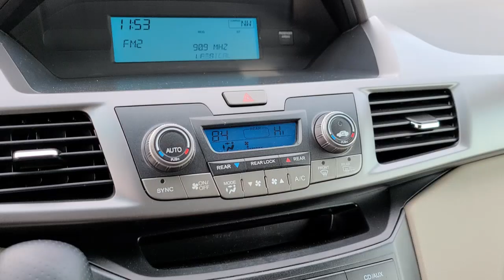2011 Honda Odyssey Vienna, Washington, Fairfax, Chantilly, Tysons, VA T057004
Taffeta White Used 2011 Honda Odyssey available in Vienna, Virginia at Ourisman Honda of Tysons Corner. Servicing the Washington, Fairfax, Chantilly, Tysons area.

2011 Honda Odyssey EX Spectrum White Pearl **LOCAL TRADE-IN**, CD player, MP3 decoder, Remote keyless entry.brClean CARFAX. 18/27 City/Highway MPGbrServicing Tysons Corner, Bethesda, Washington DC, Maryland, Fairfax,Chantilly, Vienna, Annandale, Alexandria, Woodbridge and many more.